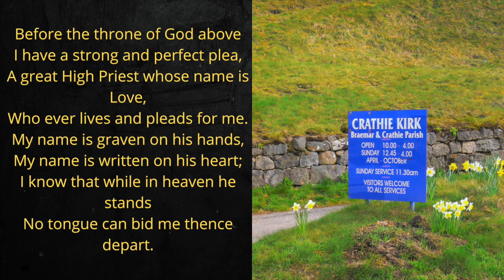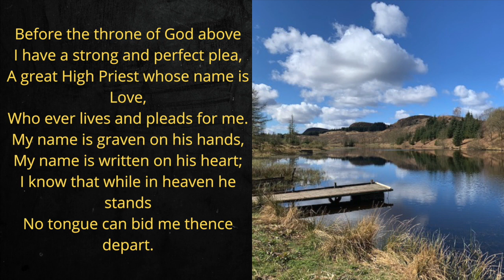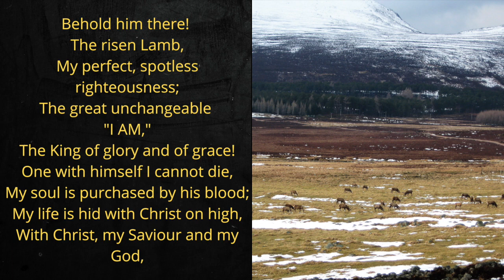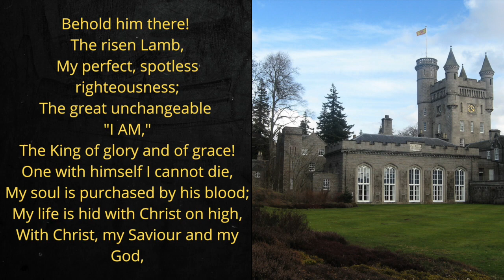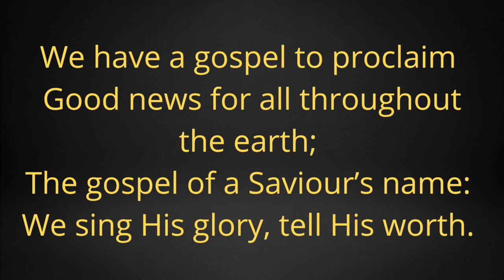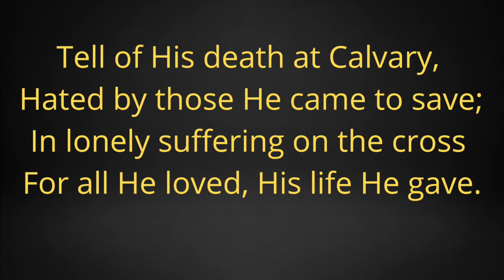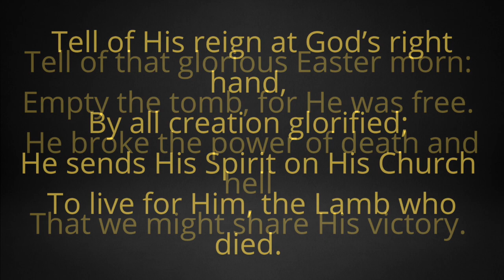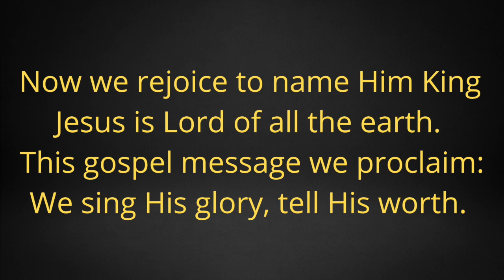Sunday worship 18th April 2021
Thank you for joining us for our Sunday Worship as we explore the power of stories together. Please share with those who are not able to get online that they can listen to the service via their telephone on 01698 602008.

For those interested in our stewardship and fundraising more information can be found

today.

Registered Charity No : SC009819   CCL Licence No : 815706